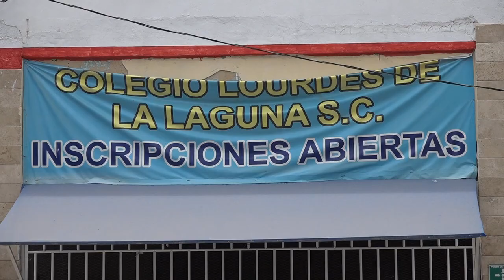El 6 y 7 de agosto son la fechas tentativas para el regreso a clases dentro de la nueva normalidad